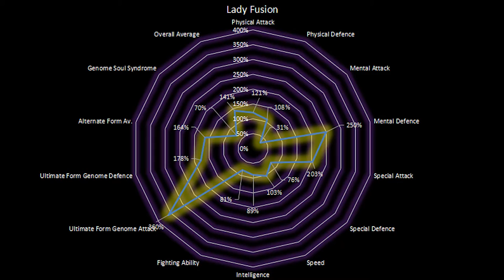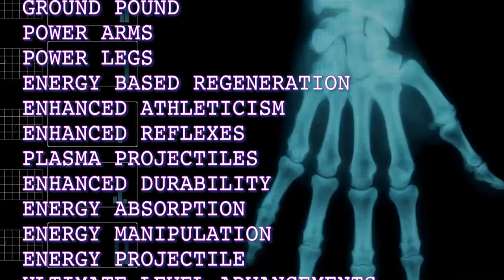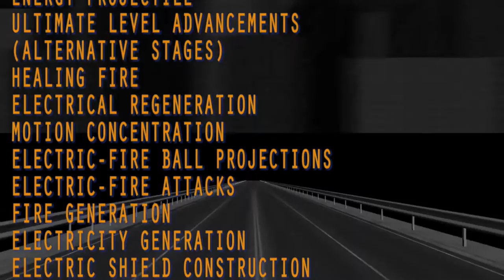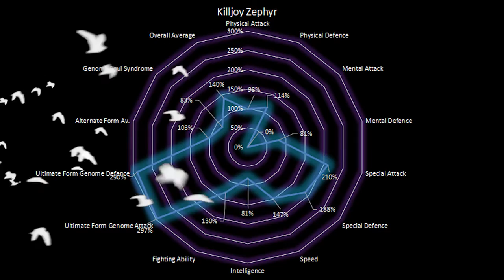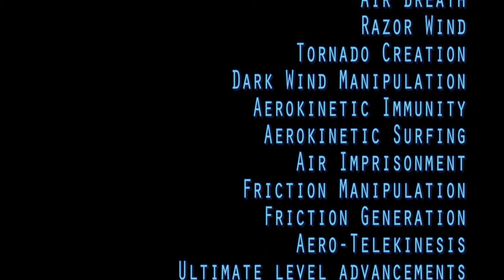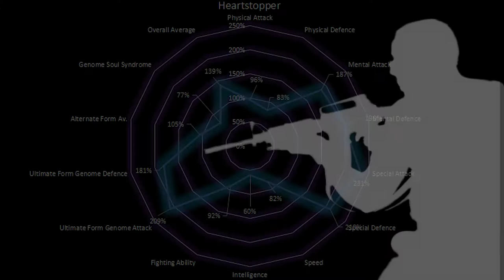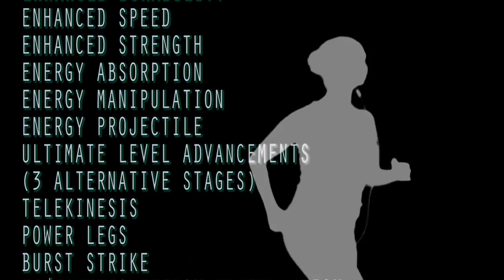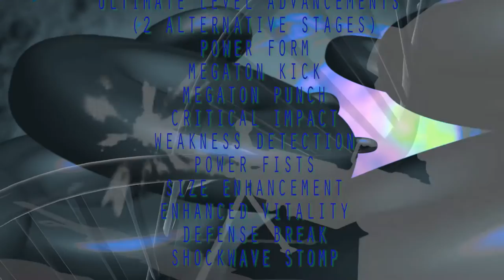G.O.M (Generation Of Mutants): Hyperaezeous Origins - The Peacebreakers Abilities (The Villains)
G.O.M (Generation Of Mutants): Hyperaezeous Origins (Concept)  -  The Peacebreakers Abilities (The Villains)

Concept video covering the ability profiles/demos of the antagonists of the story.
Featuring;  Lady Fusion/ Cleopatriot/ Heartstopper/ Killjoy Zephyr/ Flarevolt/ Blueblood.
Each armed with World breaking abilities, it's far from an battle for our G.O.M heroes; Hyperaezeous, Titanium Maiden and Honey Badger.

EarthMalaxier Universe
Generation of Mutants
By Marcus Springer

Directed By
Marcus Springer
Tim Allen

Screenplay By
Marcus Springer

Produced By
Jon Stone (Cinematography)
Mark Johnston (Stunts/combat/Choreo/Studio)
Marcus Springer
Tim Allen (VFX/Costume)
Tom Luc Sahara
Michael Allen Pearce (Artwork/Storyboard/Illustrative Design/Concept)

Artist: Silencyde - Dead Man's Secrets

Teknoaxe - Choir Of Doom - Metal/Horror/Halloween

Ansia Orchestra – Mercury
[Epic/Orchestral[NCM]

Genre : Rock/Metal
Mood : Angry